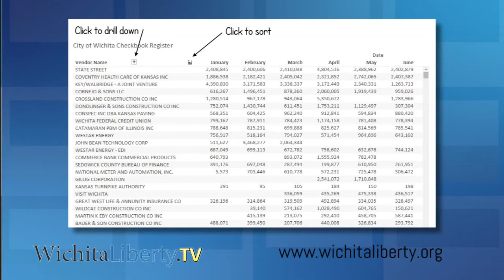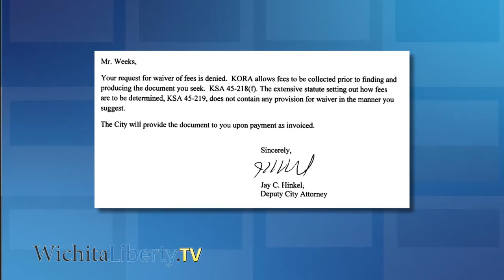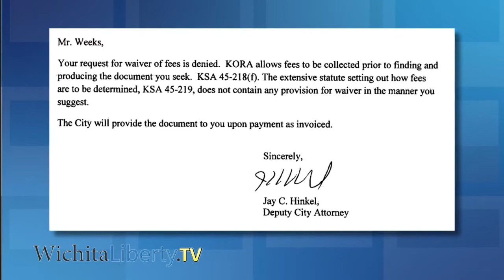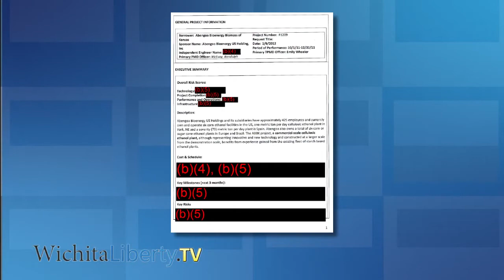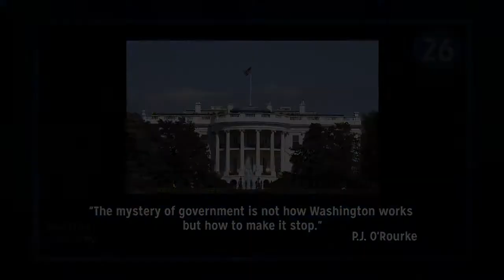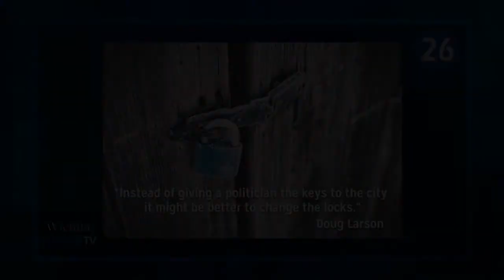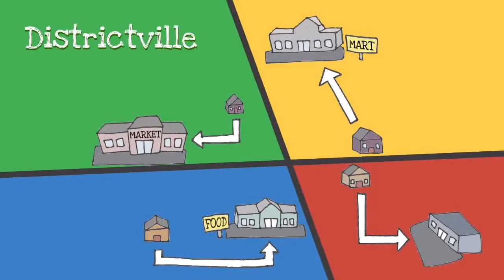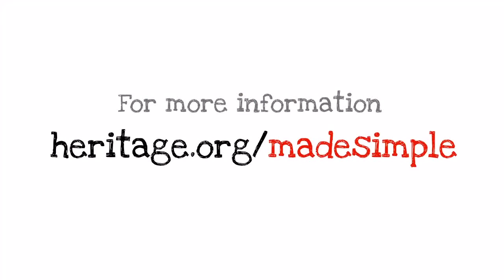WichitaLiberty.TV: Wichita’s attitude towards empowering citizens, tax credits, and school choice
In this episode of WichitaLiberty.TV: The City of Wichita’s attitude towards empowering citizens, government spending through tax credits, and school choice in Kansas. Episode 103, broadcast December 13, 2015.